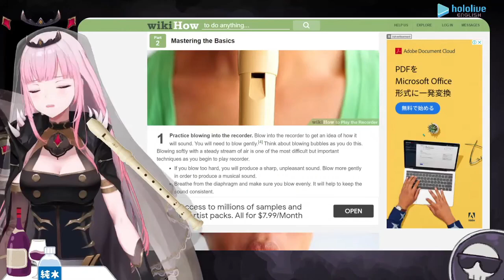mori calliope blow the flute